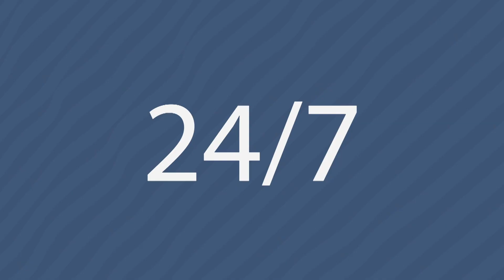PI 30 JUN BL03